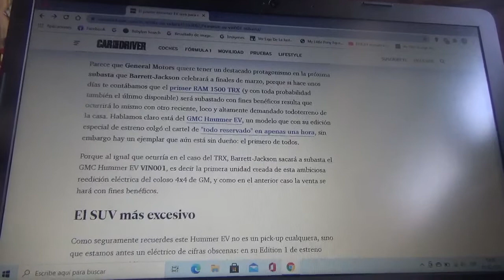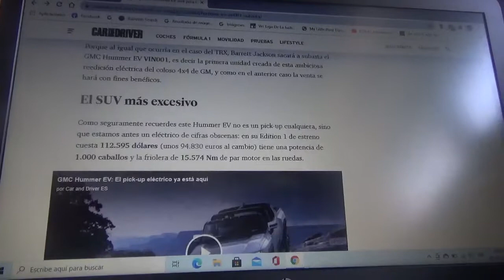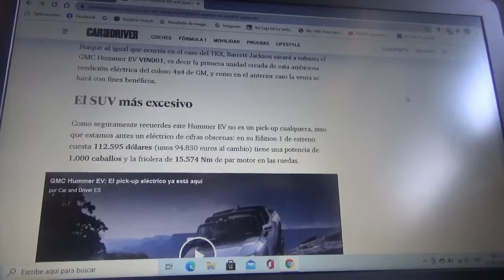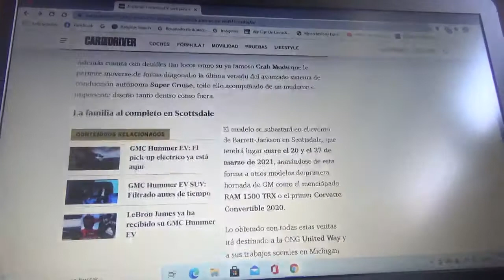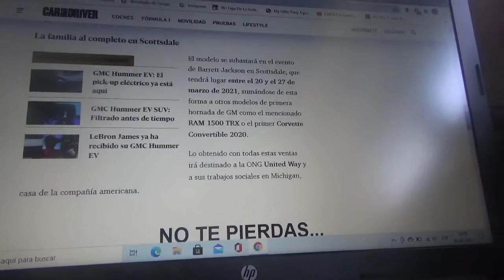El 1er ejemplar del GMC Hummer EV se subastará con fines benéficos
Aquí nuevamente les vuelvo a hablar de la nueva reinterpretación moderna y 100% eléctrica del legendario SUV de General Motors que ahora será subastado a fines del próximo mes de Marzo con propósitos de beneficiencia